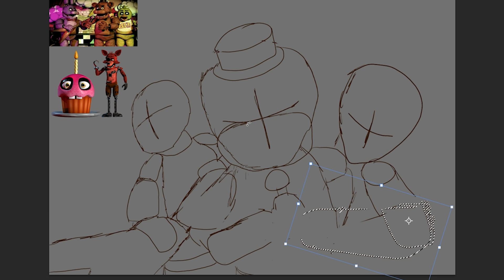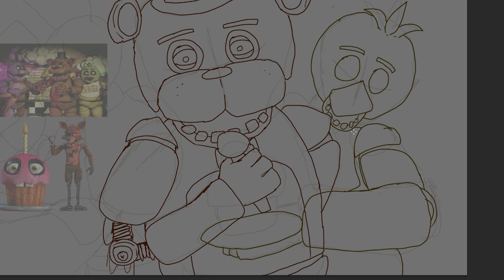Five Nights at Freddy's 10th Anniversary Speedpaint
10 years of FNAF and I've only just realised while drawing that Bonnie doesn't have eyebrows

Happy 10th anniversary Five Nights at Freddy's. Trying to do a group drawing on one layer was probably a bit ambitious, but regardless I hope you all enjoy this little celebration of a game that's brought me and others plenty of scares, fun and inspiration.

Also don't worry I didn't forget Golden Freddy ;)